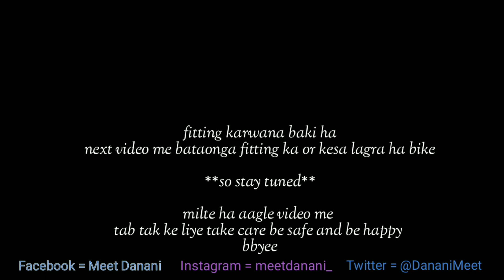chor bazaar Kurla | bike & car market in mumbai | cheapest | exhaust, mirror, horn, wrap | vlog 3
Hello everyone

Please guys support me. I will upload better quality of videos & good videos which you like .
Comment down what should be my next video. So i can get clue what should I make & also comment down the mistakes which I can improve.

So thank you very much 😘
Till then see you in my next video😊